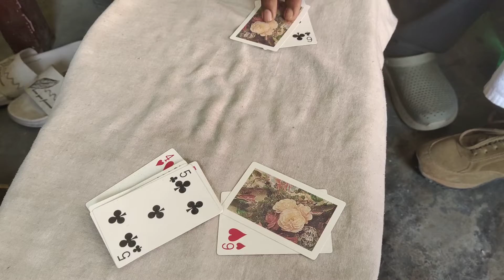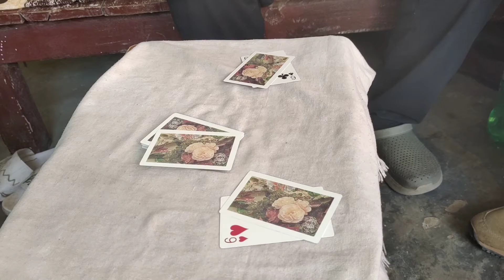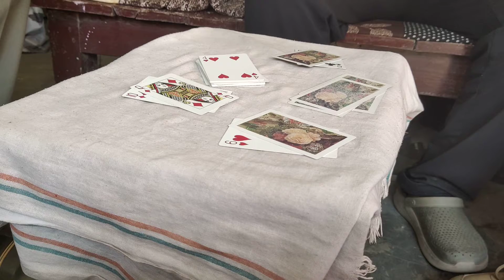ताश के 52 पत्ते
काम काज में मिथिला में ताश खेलने का अद्भुत आनंद की प्राप्ति ,समय कैसे निकल जाता है ,पता नही चलता ,और आनंद ही आनंद मिलता है ।